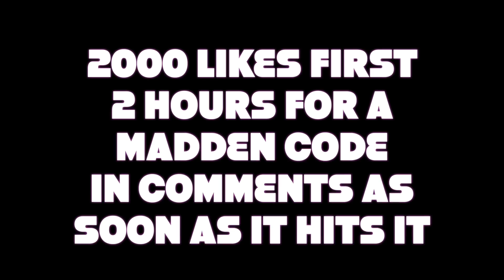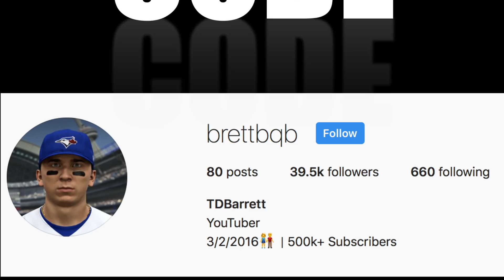Would Tom Brady Score Every Time If He Had 99 Speed? Madden 19 Challenge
Whats up guys and welcome back to another video and today we are going to be testing if Tom Brady would be impossible to stop if he had 99 overall speed on madden 19! This is a Madden 19 challenge video where